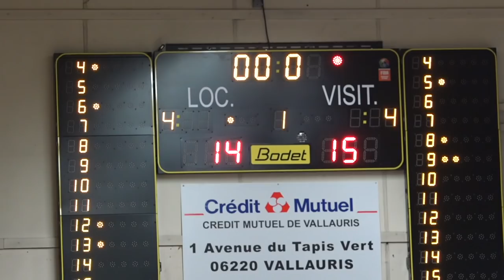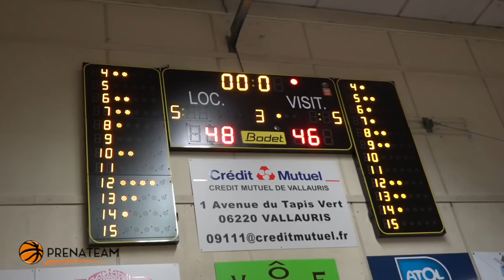PNM Golfe VS Sanary 23.03.2018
SANARY reste maître de son destin 61-62 face à GOLFE. Avec cette victoire les Varois consolident leur place de leader et s'assurent une compétition en N3 pour la saison prochaine. C'était un beau spectacle, deux belles équipes offensives et des défenses cohérentes. L'enjeu était de taille et les supporters des deux cotés ont souffert